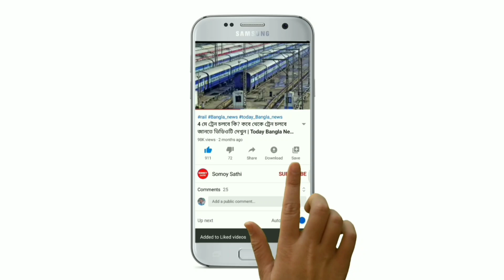আর কিছুক্ষণের মধ্যে বাংলার এই ৬ টি জেলায় প্রবল বৃষ্টির পূর্বাভাস | Today Weather News | Somoy Sathi